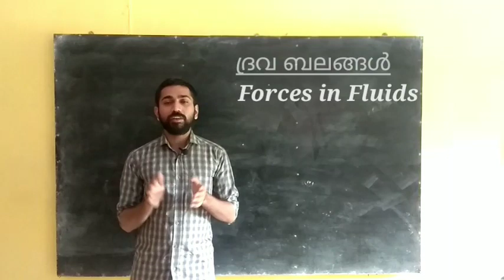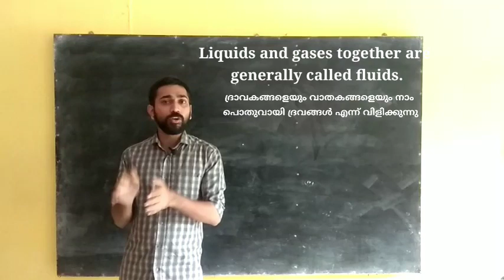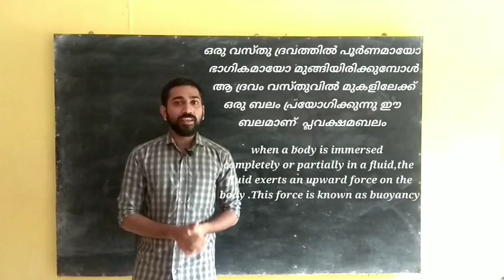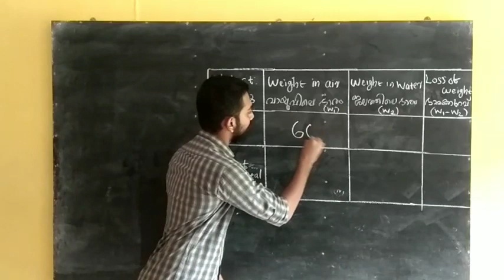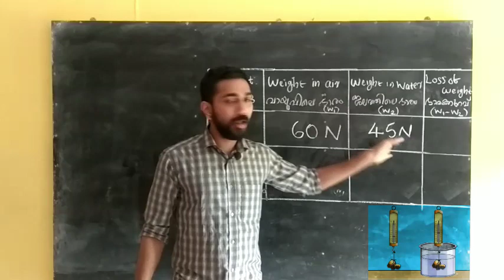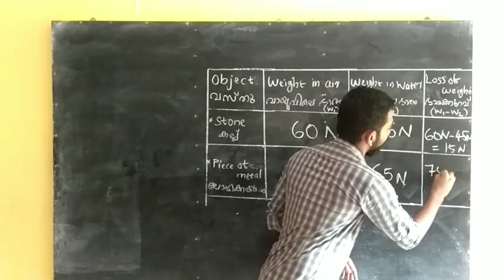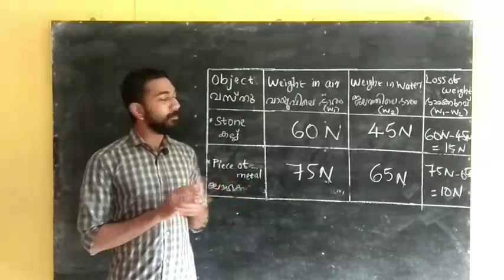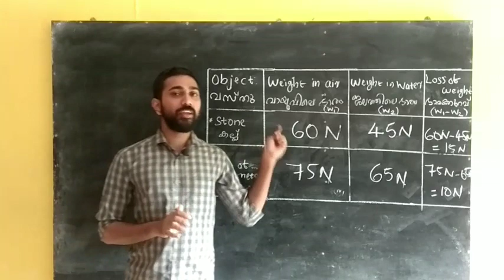Std. 9 PHYSICS C. 1, P. 1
PHYSICS. STD. 9   (class by Akhil sir)